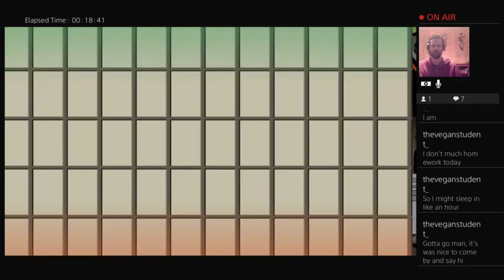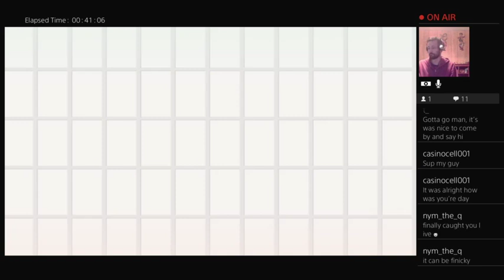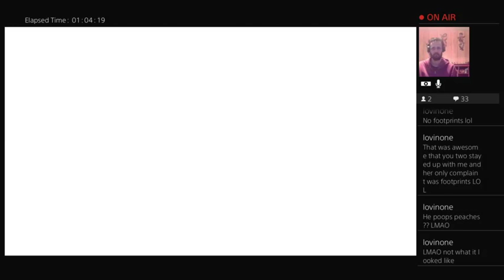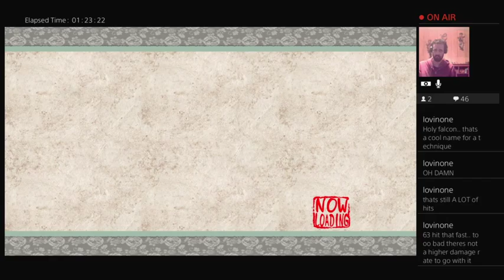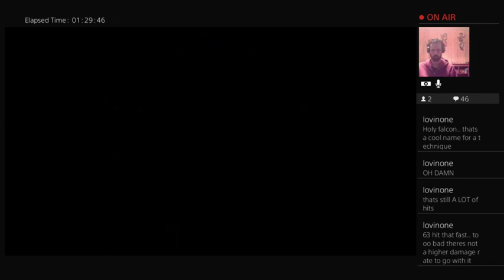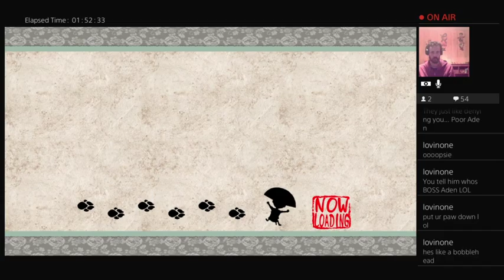Okami HD Session 10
Not gonna lie, the start of the final arc is not making me look forward to going through it. Hopefully, there won't be too much more exposition until I beat the game. On the bright side, I should finally be able to explore a dungeon next time, so there's that.